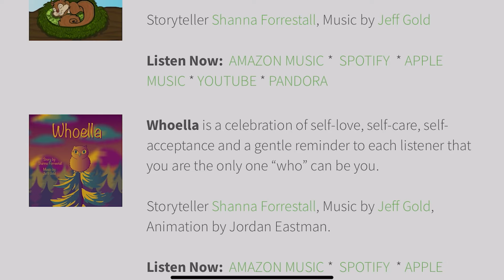The Roly Poly Rock and Roll - Promo Video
The Roly Poly Rock And Roll is a sweet story about roly poly siblings who learn how to find their safe space when the world feels scary.  A perfect solution for littles struggling with sensory overload, this animated story teaches them a simple exercise to settle and find peace.

Storyteller Shanna Forrestall, Music by Jeff Gold, Animation by Matthew De Guia